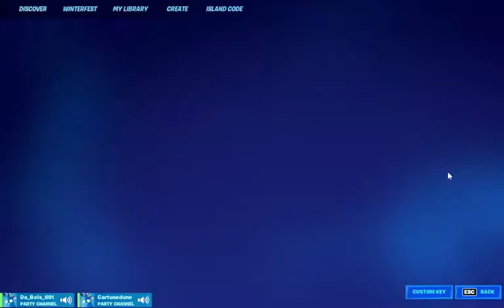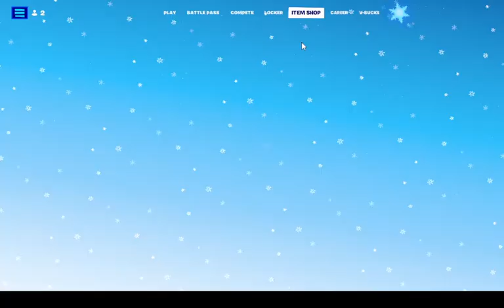Fortnite chapter 3 games